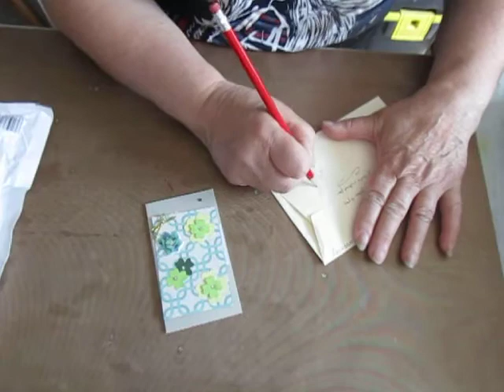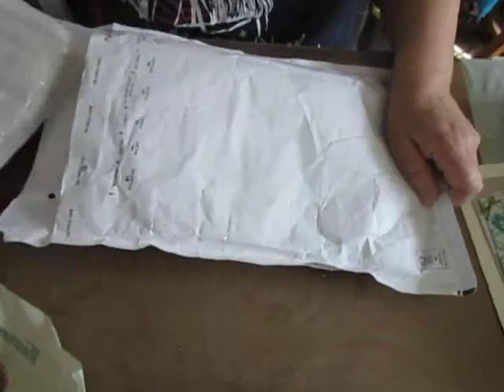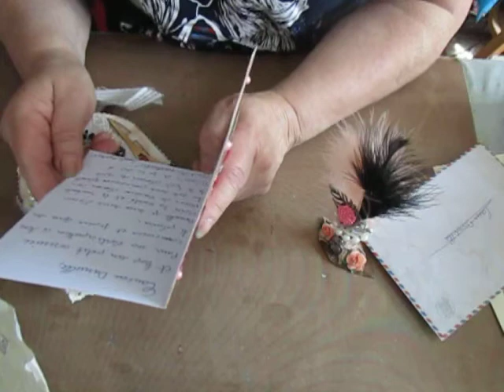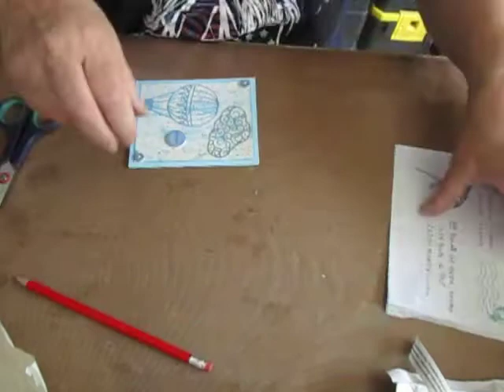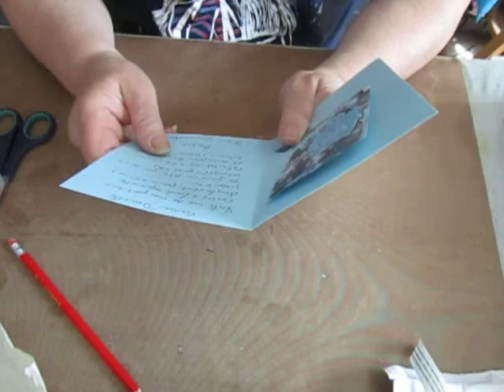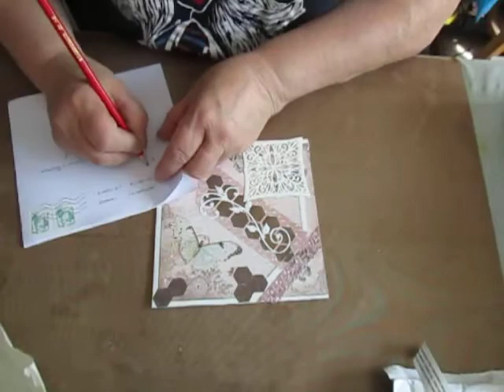BAL; recu pour le concour des 300 abonnés + échange ATC merci a toutes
le concours est ouvert  du 27 avril au 19 mai inclus tirage au sort le 21 mai les lots a gagner seront mis en ligne le vendredi 18 mai avec une surprise

les échanges ATC sont toujours valable pour ceux qui veulent échanger

bises a toutes